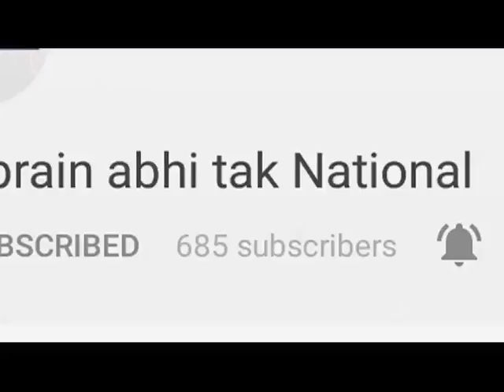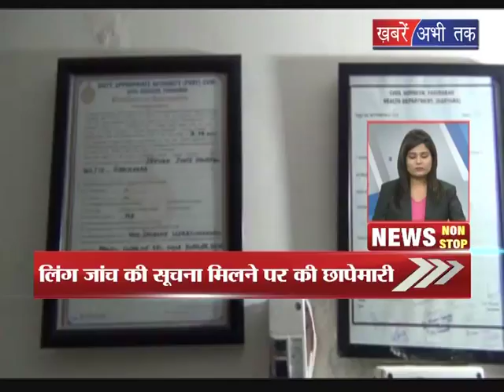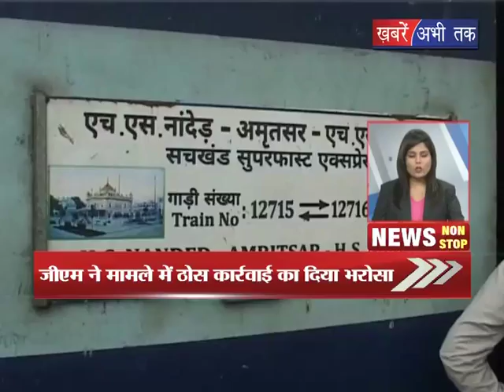ख़बरें फटाफट || Khabrain Abhi Tak Live